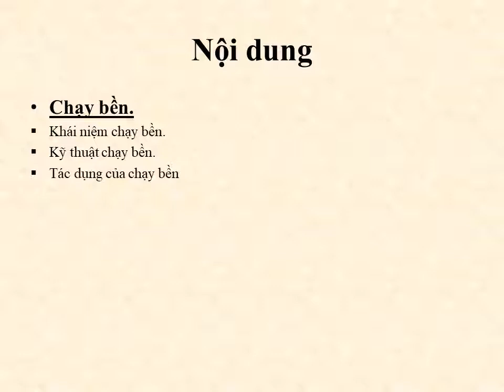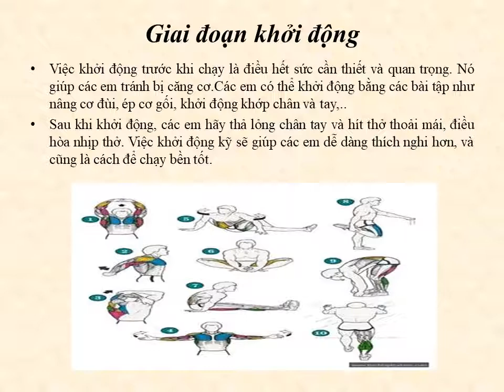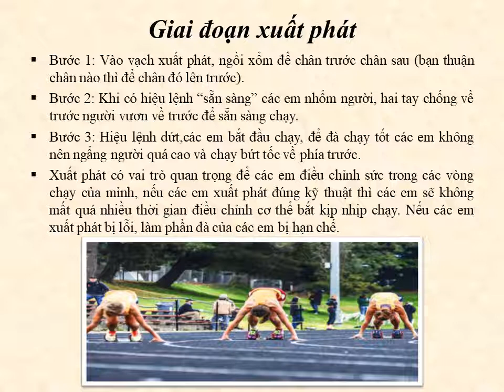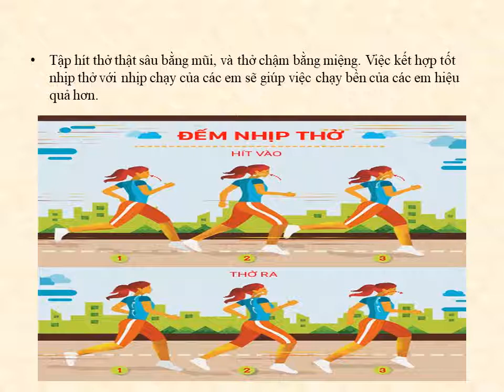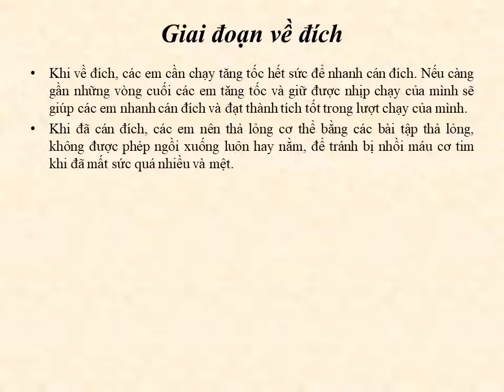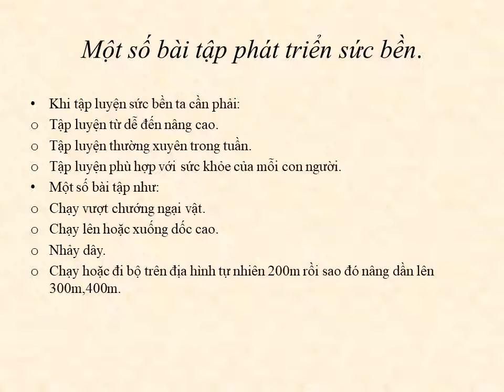THỂ DỤC 7 - Ôn tập Kiểm tra HK2 (2020 2021)